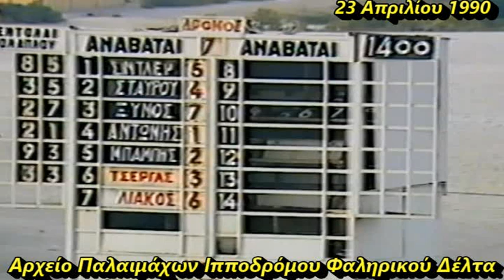ΛΙΝΤΕΡΑΚΟΣ - Τάκης Σταύρου 1990/ Ελληνικές Ιπποδρομίες-Ιππόδρομος Φαληρικού Δέλτα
23  Απριλίου 1990
1ος ΛΙΝΤΕΡΑΚΟΣ : Τάκης Σταύρου- Προπονητής Ηλίας Πολυκανδρίτης -Ιδιοκτησίας: Αείμνηστου ΓΙΑΝΝΗ ΧΑΤΖΗΝΙΚΟΛΑ (Στάβλοι Πέτρας)
 2ος ΓΙΟΣΤΡΑ: Παναγιώτης Λιάκος
3ος ΑΝΝΑ ΜΑΡΙΑ  : Νίκος Τσεργάς